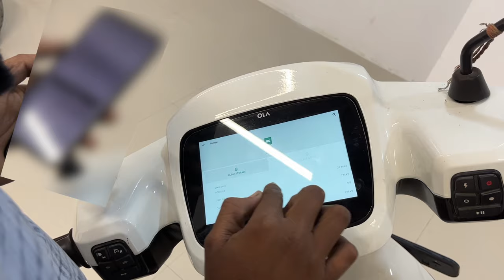Ola S1 Service😍 कितने KM पर करवाए ? | क्या करते है Service में, कितने रुपये लगेंगे ?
अभी खरीदने के लिए Whatsapp करें

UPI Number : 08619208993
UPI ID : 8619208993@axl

Ola S1 Charger Holder Buy From Amazon

Ola S1 Charger Holder

Screen Guard

Main Stand

Body Cover

ola s1 accident,
ola s1 pro accident,
ola s1 pro big issue,
ola s1 pro suspension problem,